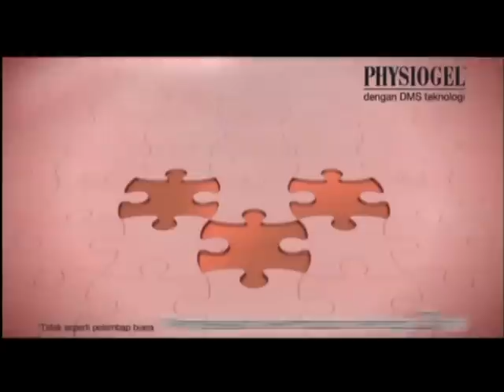Physiogel - iklan (2010)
Iklan Physiogel diterbitkan pada 2010.